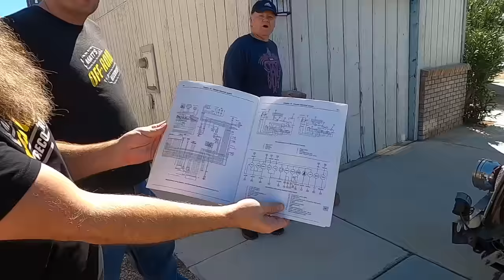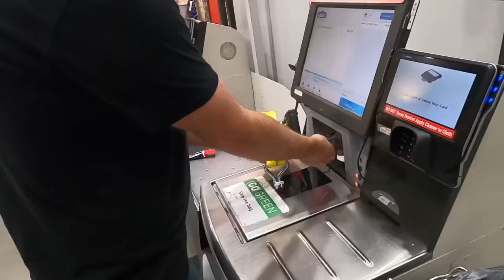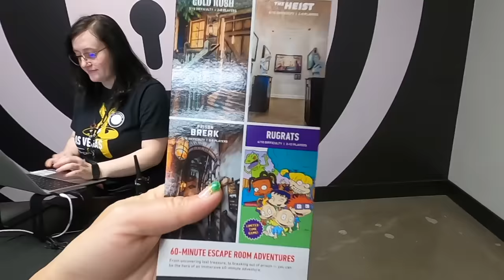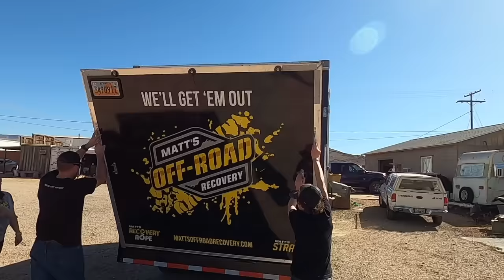My Wife Surprised Me With The BEST Off Road Rig!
So I got a surprise and it's the greatest off road truck of all time.

Tank Straps, how we tie down our vehicles